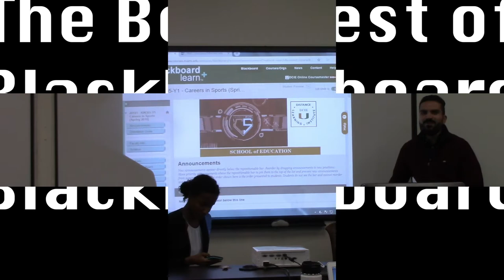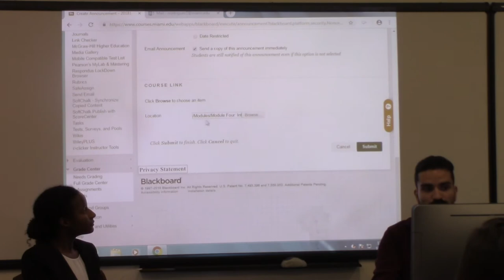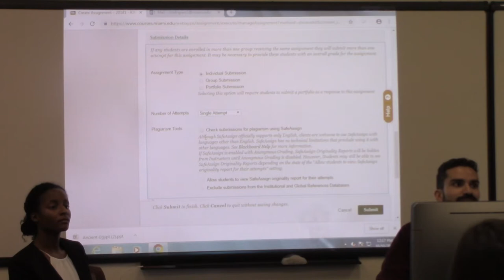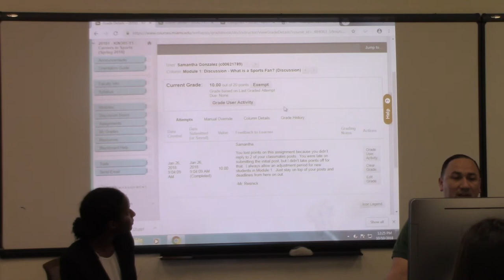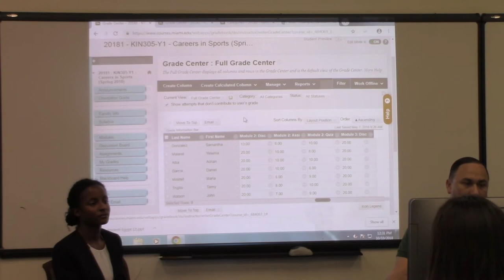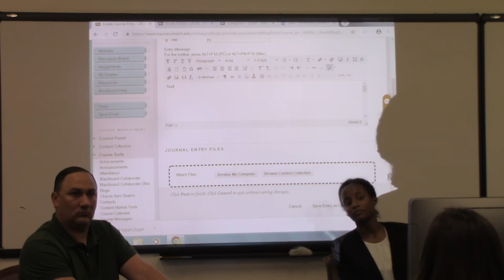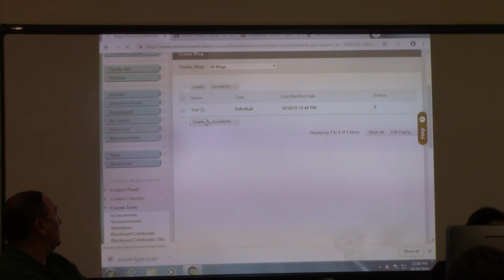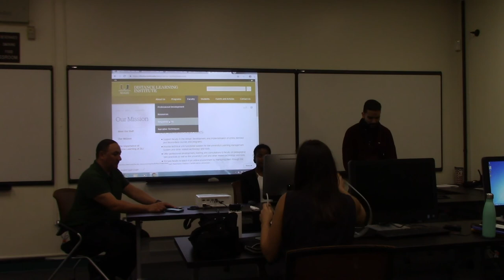The best of Blackboard: Becoming a Power User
The learning management system "Blackboard" can provide
students a great platform to learn, grow, and be a part of a
community. However, it also has a lot bells and whistles and as
instructors you might not always have time to know what all of the
tools are available within the platform. This session will look at
tools as well as aspects of the learning management system that
will help you become a Power User!